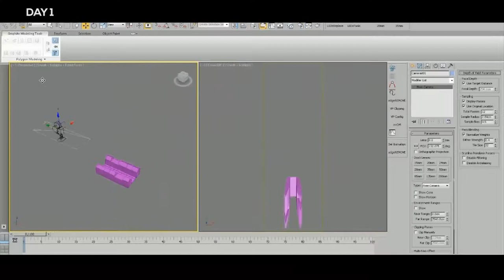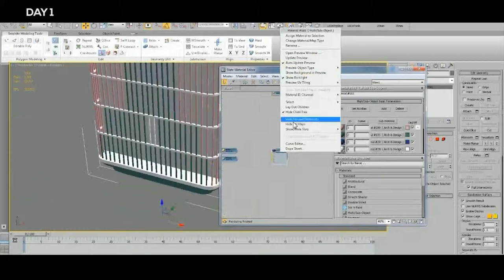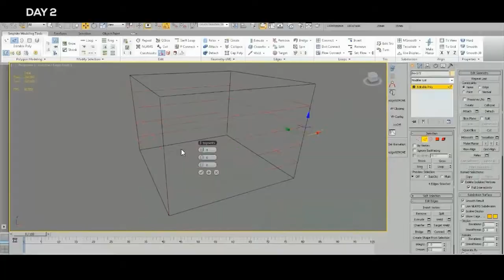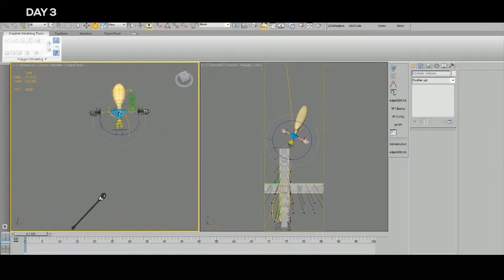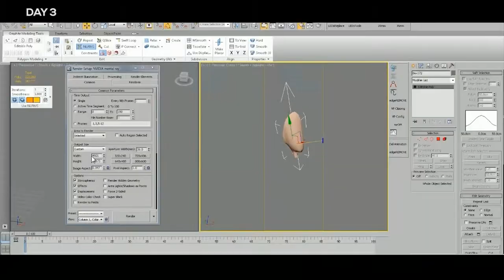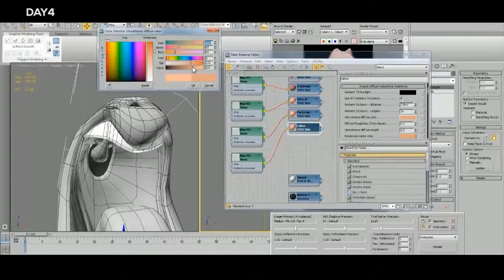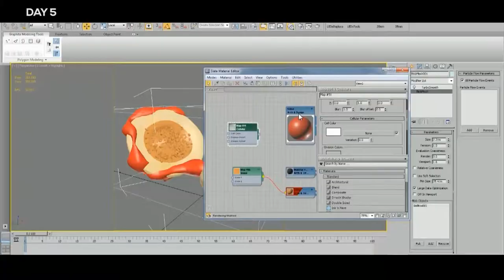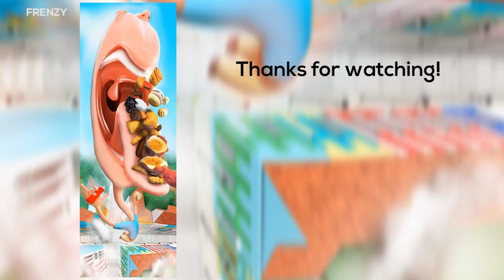Frenzy Illustration Timelapse (Zelda & Chrono Trigger Soundtracks) - luistresD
This is a high speed timelapse video showing the making of Frenzy, an Illustration that was participating in the contest
"III Salón de la Cultura BOD". It ended up as one of the 50 finalists.

(Here you can find a local news paper article about the contest

About the soundtrack: I do not own the rights for this music, but I don't intend to win anything from this, I'm just showing my personal work and, as a fan, my eternal love for this amazing music. Thank you.